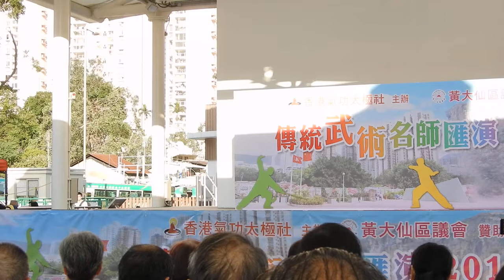Civilized culture - Martial Art 綜合鞭桿 (181028 DSCN5543)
{  武術 by 何焯明師傅 et al. @Wong Tai Sin Square 黃大仙廣場;
Organizer: 香港氣功太極社;
"傳統武術名師匯演2018";  }